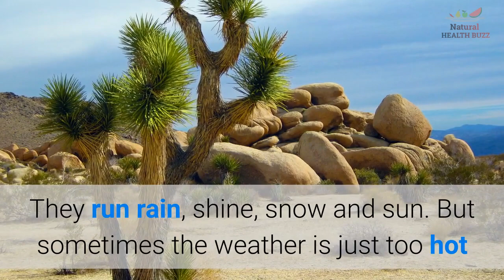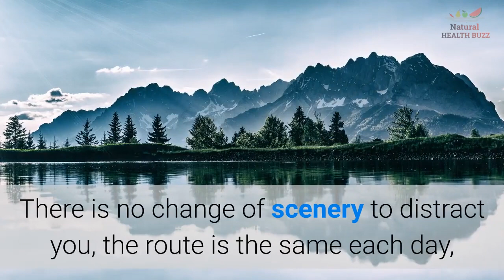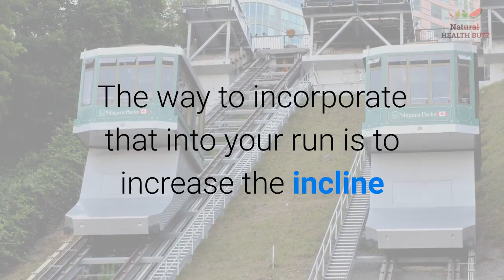Treadmill Running Versus Outdoors - The Pros & Cons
This video was created using Content Samurai:

Create an unlimited number of traffic-pumping videos using the world’s fastest and most intelligent video creation system for 7 days, completely FREE

Passionate runners love to run. They run rain, shine, snow and sun.  But sometimes the weather is just too hot or cold, or it’s too dark or not safe.  Or sometimes the runner just wants a change of pace.  So what are the differences between treadmill running versus outdoors?

There are pro’s and con’s to running on the treadmill and outdoors.  Some of these differences are obvious while others are not so obvious.  On the treadmill the machine actually helps to move the feet back which means the workload is actually less than working outdoors.  Running on the treadmill means you don’t have to put up with the outdoor weather but you also don’t have the advantage of the changing scenery to distract you from the perceived exertion.

Another pro to working out on the treadmill is that you can stop your run anytime and you don’t have to walk home.  You can do your workout during your favorite television show.  With the new treadmills that are available today you can even have your own television on the individual treadmill.

But treadmill running also has con’s to the process. There is no change of scenery to distract you, the route is the same each day, you can’t run turns and you can’t practice running down hill.

Running outdoors has some issues with personal safety, running through the weather and it’s necessary to have some clothing for the weather.  But running outdoors also gives a runner the ability to change routes, change scenery, run downhill, around corners and with others.  Running outdoors can be more motivating, burn more calories and runners report more feelings of accomplishment with running outdoors.

Treadmill running can reach an even plateau by making changes to the way that you use the treadmill to achieve your goals.  You should first realize that running on the treadmill with 0% incline your exertion is less than running outdoors because the belt helps to bring your foot backwards.  The way to incorporate that into your run is to increase the incline to 1% to make up for the decreased exertion.

Next find something to use as a distraction.  Many people find that they can run further outside than they can on the treadmill because the perceived exertion is greater on the treadmill.  Researchers have found that runners who use a distraction, such as music, television or listening to books on tape, can provide enough of a distraction to keep your mind off of any perceived pain or discomfort.

And finally if you are training for a specific event use the treadmill for only 40% of your training.  But if you aren’t able to train outdoors for 60% of the time then take heart.   There have been athletes who have trained more than 60% on the treadmill but still go on to compete effectively at their sport.

Treadmill running versus outdoor running is really a choice only if you make adjustments to the running environment you’re in.